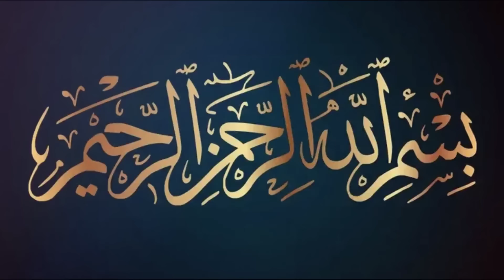Mary Samny Zeyda Tezz Na Bano | Tum Muslim Ho ya Murtad | 2023 oman bayan in urdu/hindi